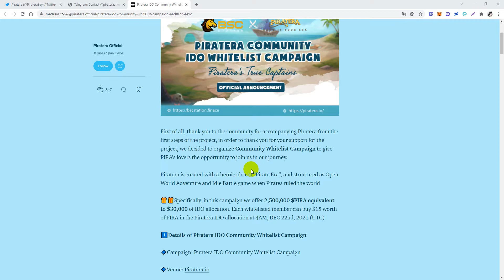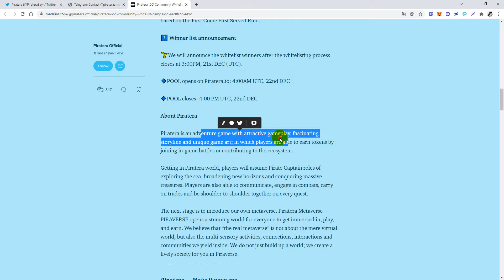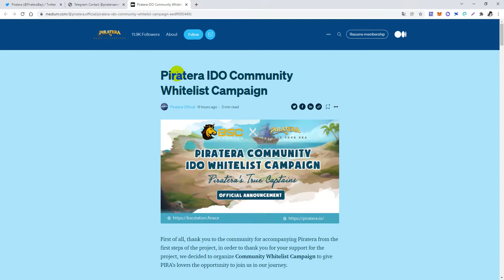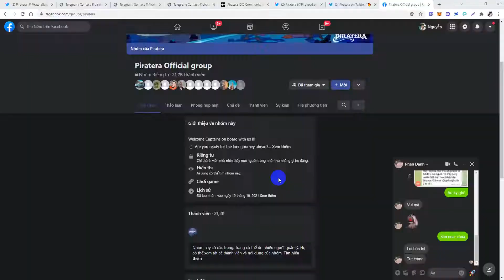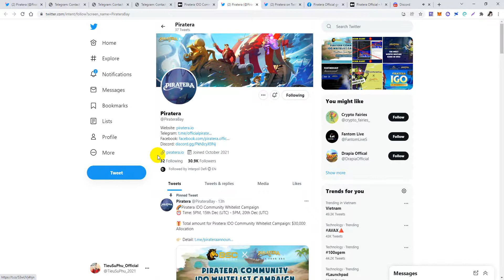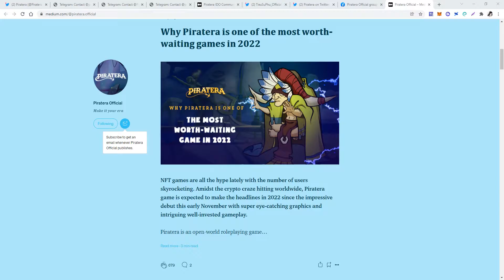Cơ Hội X100 Piratera IDO Community Whitelist x BSCstation